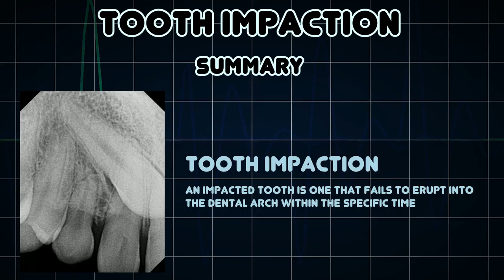Tooth impaction (Medical Condition)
Symptoms, risk factors and treatments of Tooth impaction (Medical Condition)

An impacted tooth is one that fails to erupt into the dental arch within the specific time